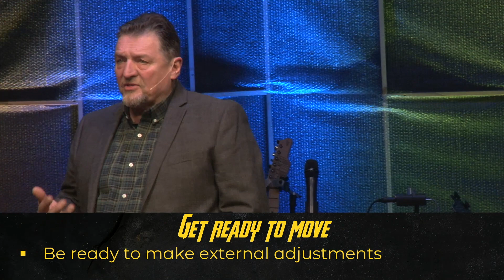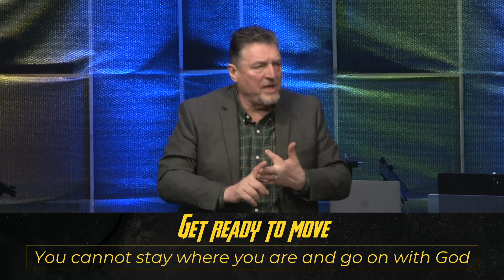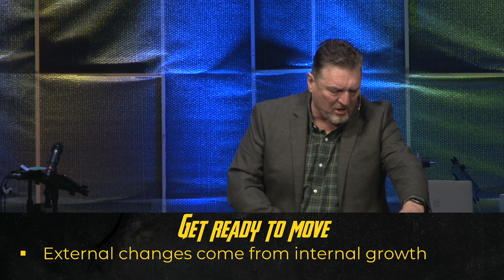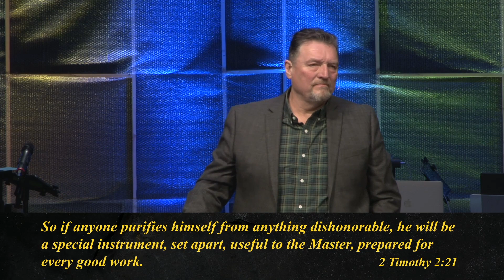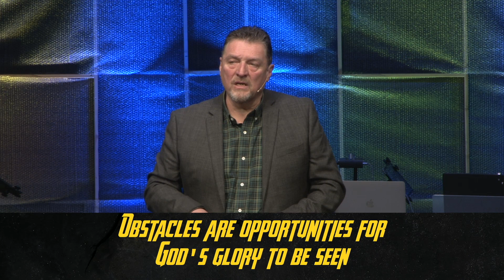02.27.22-It's a Good Thing You Have Problems (Joshua 3:1-17)